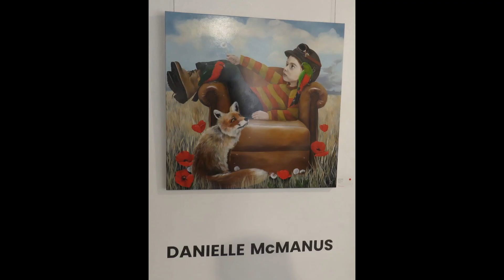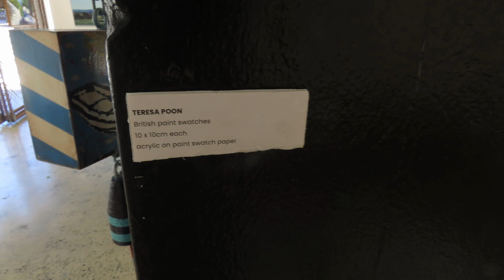Platypus Jam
I visited the Danielle McManus Captured moments exhibition at Traffic Jam Galleries in Neutral Bay Sydney Australia. Featuring other artists including Ebony Bennett, Teresa Poon, Miranda Summers, Paul Trefry (orangutan face, old man sculptures), Andrew Bennett, Sam Hopkins, Jenny Green,Joie Villeneuve, Katherine Wood, Edgar Schilter and Will Maguire.